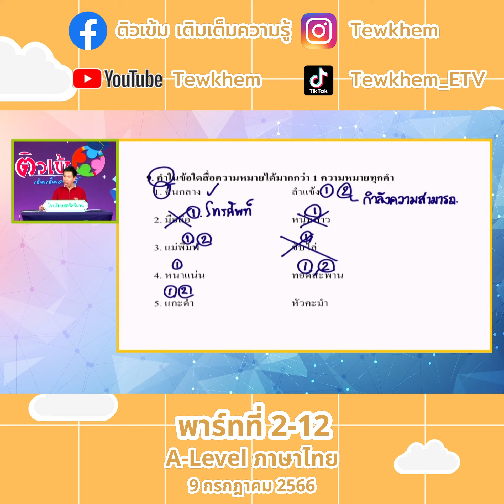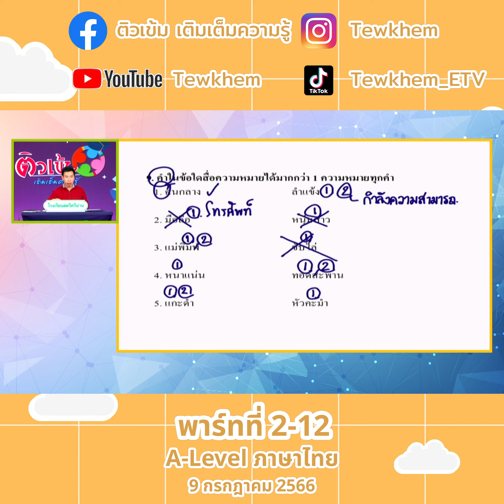A level ภาษาไทย 9 กรกฎาคม 66 พาร์ท 2 ตอนที่ 12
A level ภาษาไทย 9 กรกฎาคม 66 พาร์ท 2 ตอนที่ 1
A level ภาษาไทย 9 กรกฎาคม 66 พาร์ท 2 ตอนที่ 2
A level ภาษาไทย 9 กรกฎาคม 66 พาร์ท 2 ตอนที่ 3
A level ภาษาไทย 9 กรกฎาคม 66 พาร์ท 2 ตอนที่ 4
A level ภาษาไทย 9 กรกฎาคม 66 พาร์ท 2 ตอนที่ 5
A level ภาษาไทย 9 กรกฎาคม 66 พาร์ท 2 ตอนที่ 6
A level ภาษาไทย 9 กรกฎาคม 66 พาร์ท 2 ตอนที่ 7
A level ภาษาไทย 9 กรกฎาคม 66 พาร์ท 2 ตอนที่ 8
A level ภาษาไทย 9 กรกฎาคม 66 พาร์ท 2 ตอนที่ 9
A level ภาษาไทย 9 กรกฎาคม 66 พาร์ท 2 ตอนที่ 10
A level ภาษาไทย 9 กรกฎาคม 66 พาร์ท 2 ตอนที่ 11

A level ภาษาไทย 8 กรกฎาคม 66 พาร์ท 1 ตอนที่1
A level ภาษาไทย 8 กรกฎาคม 66 พาร์ท 1 ตอนที่ 2
A level ภาษาไทย 8 กรกฎาคม 66 พาร์ท 1 ตอนที่ 3
A level ภาษาไทย 8 กรกฎาคม 66 พาร์ท 1 ตอนที่ 4
A level ภาษาไทย 8 กรกฎาคม 66 พาร์ท 1 ตอนที่ 5
A level ภาษาไทย 8 กรกฎาคม 66 พาร์ท 1 ตอนที่ 6
A level ภาษาไทย 8 กรกฎาคม 66 พาร์ท 1 ตอนที่ 7
A level ภาษาไทย 8 กรกฎาคม 66 พาร์ท 1 ตอนที่ 8
A level ภาษาไทย 8 กรกฎาคม 66 พาร์ท 1 ตอนที่ 9
A level ภาษาไทย 8 กรกฎาคม 66 พาร์ท 1 ตอนที่ 10
A level ภาษาไทย 8 กรกฎาคม 66 พาร์ท 1 ตอนที่ 11
A level ภาษาไทย 8 กรกฎาคม 66 พาร์ท 1 ตอนที่ 12
A level ภาษาไทย 8 กรกฎาคม 66 พาร์ท 1 ตอนที่ 13
A level ภาษาไทย 8 กรกฎาคม 66 พาร์ท 1 ตอนที่ 14
A level ภาษาไทย 8 กรกฎาคม 66 พาร์ท 1 ตอนที่ 15
A level ภาษาไทย 8 กรกฎาคม 66 พาร์ท 1 ตอนที่ 16
A level ภาษาไทย 8 กรกฎาคม 66 พาร์ท 1 ตอนที่ 17
A level ภาษาไทย 8 กรกฎาคม 66 พาร์ท 1 ตอนที่ 18
A level ภาษาไทย 8 กรกฎาคม 66 พาร์ท 1 ตอนที่ 19